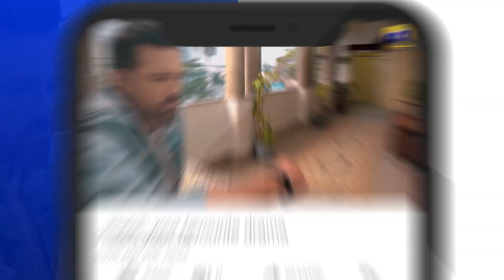Siyani Episode 45 || Best Moment 01 || Geo Entertainment